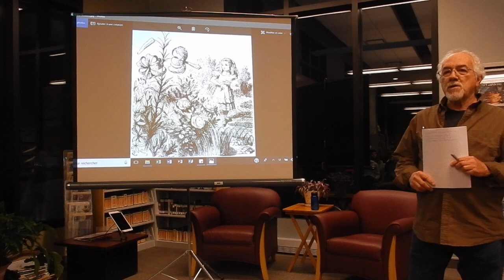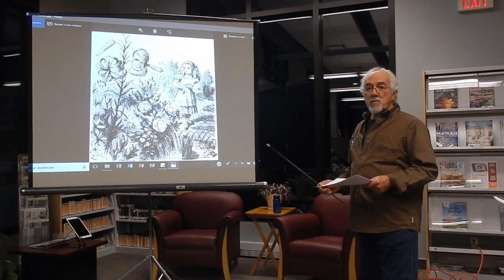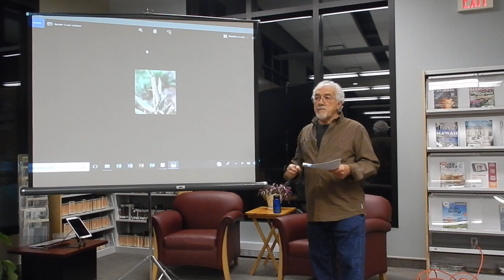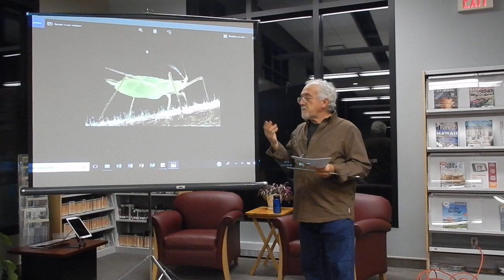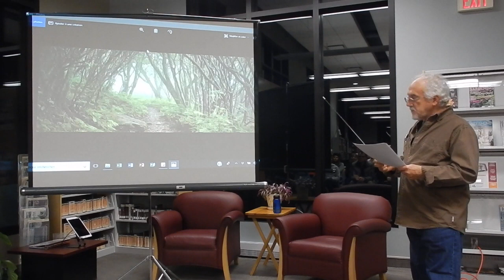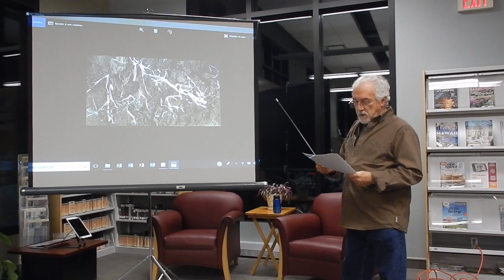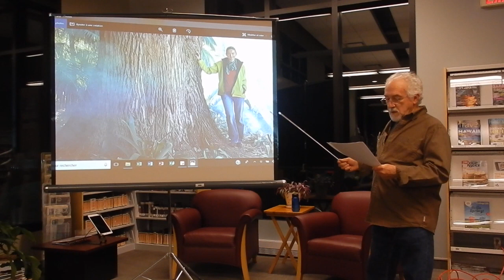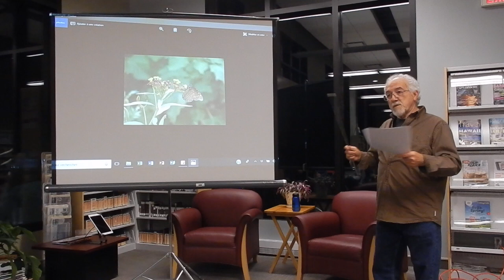Marcel Beauchamp Tree Communication April 2018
One of three talks from the "Let's Talk About Trees" event at the Russell library in spring 2018.